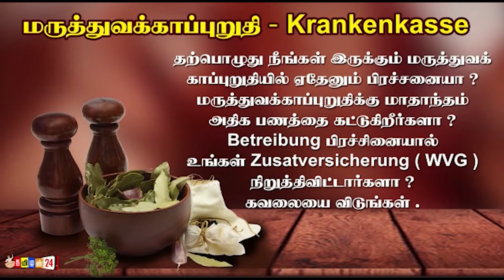இன்றைய உலக செய்தி 13.09.2021 l அட்லாண்டா உயிரியல் பூங்காவில் 13 கொரில்லாக்களுக்கு கொரோனா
இலங்கையின் பிரதான செய்திகள்! tamilan24news​​​​​​​​​​​​​​​​​​​​​​​​​​​​​​​​​​​​​​​​​​​​​​​​​​​​​​​​​​​​​​​​​​​​​​​​​​​​​​​​​​ உங்கள் நடுநிலை ஊடகம் சுவிஸில் இருந்து tamilan24news. நாட்டு நிலைமைகளை உடனுக்குடன் அறிந்து கொள்ள எம்மோடு இணைந்திருங்கள்!
இலங்கை செய்திகள் ,விசேட செய்திகள் ,முக்கிய செய்திகள் ,உலக செய்திகள், இந்திய செய்திகள், விளையாட்டு செய்திகள், சினிமா செய்திகள், அரசியல் பார்வை, அரசியல் ஆய்வு ,சினிமா சுவாரஷயங்கள் ,நகைச்சுவைகள்